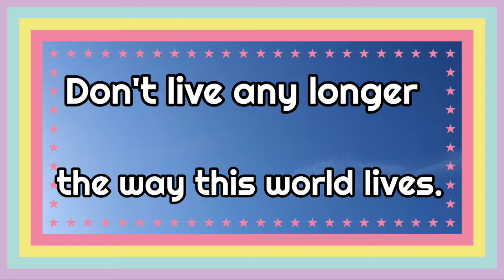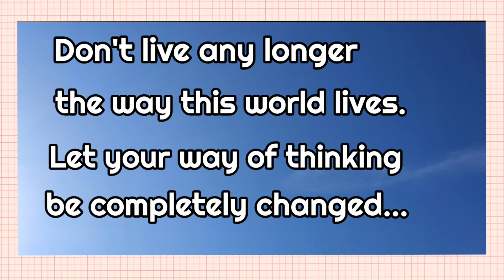Romans 12:2 Term4.Week1.Memory Verse.